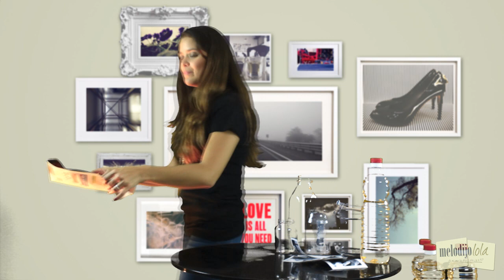DIY crea un original marco para tus fotos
Me lo dijo Lola envía semanalmente un e-mail gratis con tips y recomendaciones. Es como recibir un e-mail de tu amiga que siempre te da recomendaciones creativas y diferentes que te pueden sacar de apuros o del aburrimiento... y no cuesta nada!